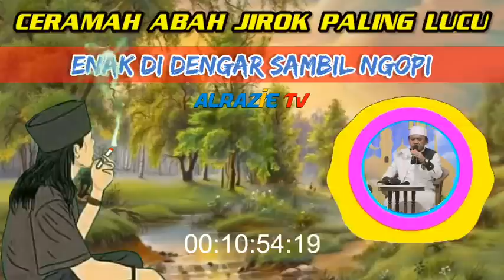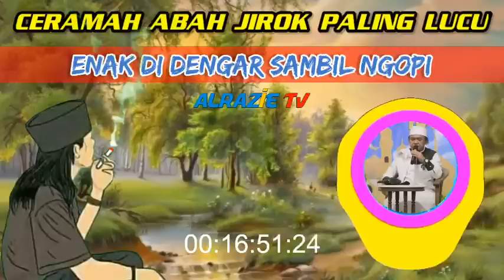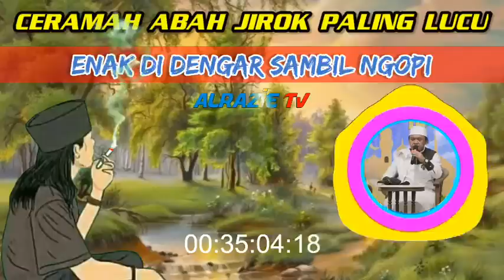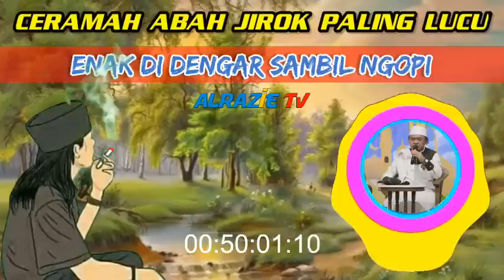Ceramah Paling Humoris Dan Berisi Sepanjang Masa || Abah KH Asep Mubarok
Channel Alrazie TV adalah channel yang berisi konten video ceramah Mubaligh Humoris Jawa Barat beserta video Qori Nasional dan Internasional sekaligus sebagai Manajement Penjadwalan Mubaligh dan Qori.